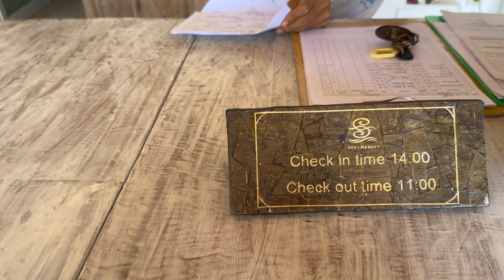🇮🇩 VLOG GILI ISLANDS : ÉP3. GILI MENO, SNORKELING, PARADIS?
Bienvenue sur ma chaîne ! C'EST LA MEILLEURE ÎLE GILI ! Je ne veux rien savoir ! Snorkeling, nourriture, aimabilité, tout est présent.. je vous laisse observer par vous même... dîtes moi dans les commentaires ce que vous en avez pensé !

L'OBJECTIF DE CETTE CHAÎNE ? VOUS DONNER ENVIE D'ENTREPRENDRE ET D'ÊTRE LIBRE, DES BONS PLANS ET DE LA BONNE HUMEUR!
AVEC MES DESTINATIONS, À VOUS DE VOIR SI L'HERBE EST PLUS VERTE AILLEURS ... ⚡️ 💸

Je suis entrepreneur depuis 10 ans et dans ces séries de vlog, vous verrez les avantages et inconvénients d'être à son compte !  🔑

J'ai plusieurs business actifs et passifs, je vis dans des hôtels depuis 4 ans, dans le but de trouver une destination qui allierait plusieurs points : le soleil, la religion, un bon rapport qualité/prix du coût de la vie, la sécurité et un peuple chaleureux.   💌 💕 🔆

J'ai parcouru une 50aine de pays à travers le monde, et je t'embarque avec moi dans mes aventures quotidiennes ! 🚦

Mon but est de vous véhiculer des valeurs, vous montrer les réalités du terrain et les péripéties qui peuvent avoir lieu, tout n'est pas toujours Rose!  📲